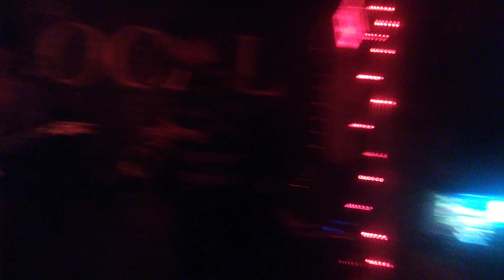V Log - Jan 27 2024 - Android - Vivienne Wilder at The Local